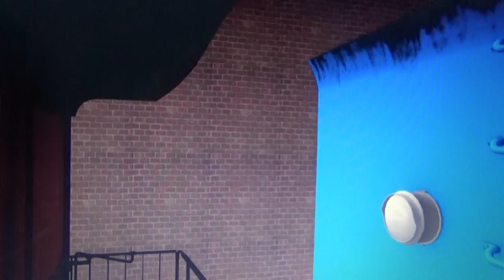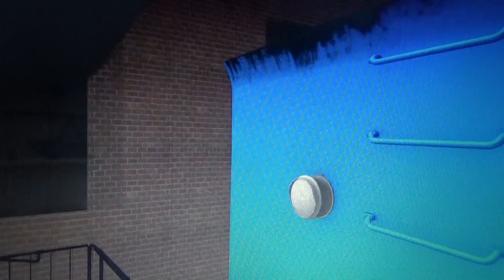A Wonderful Ride With Thomas In May 14 to 17 2021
Riding On Thomas The Tank Engine.